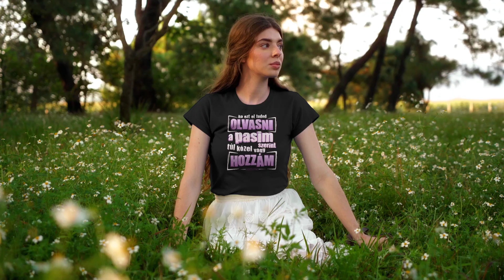ha ezt el tudod olvasni páros szett